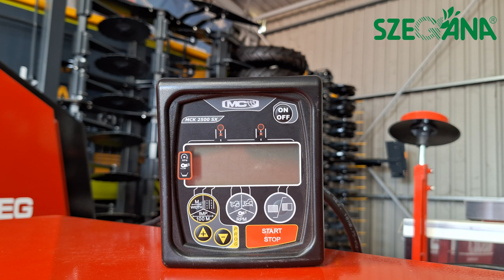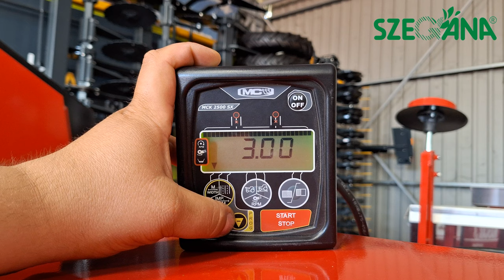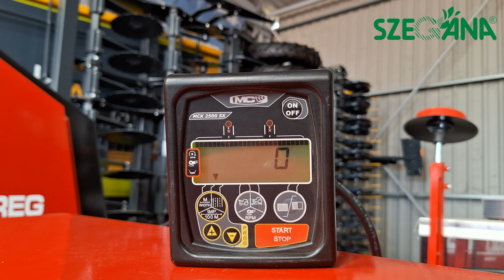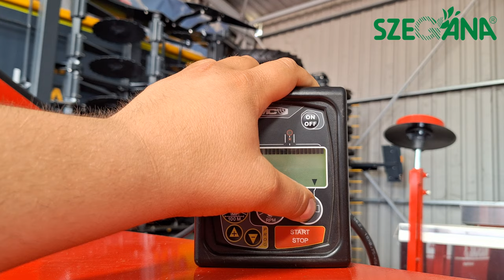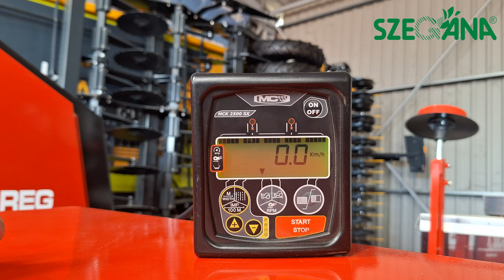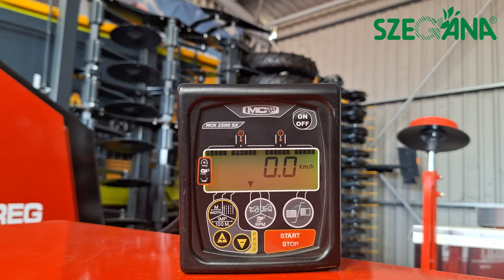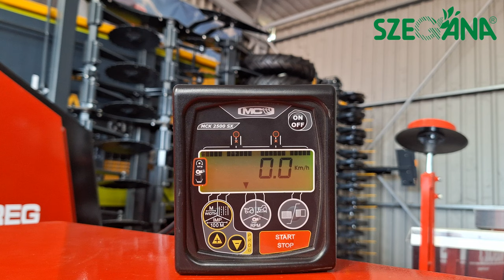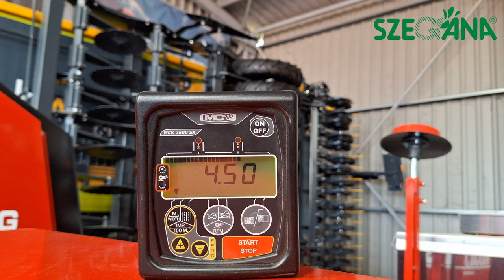SZEGÁNA - MCK 2500 SX vetésvezérlő monitor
A Szegána Kft. új valamint használt mezőgazdasági gépek illetve vetőmagok forgalmazásával foglalkozik már 30 éve.